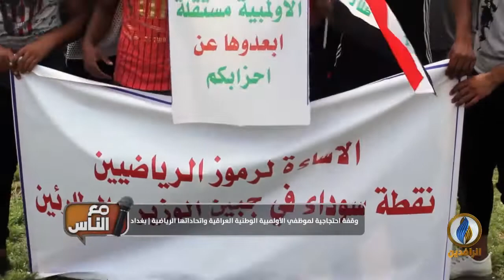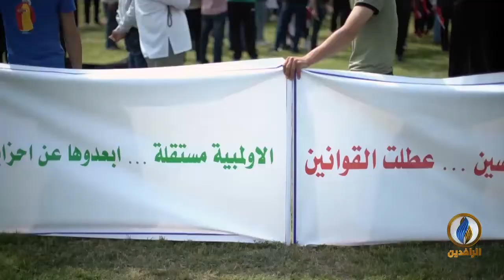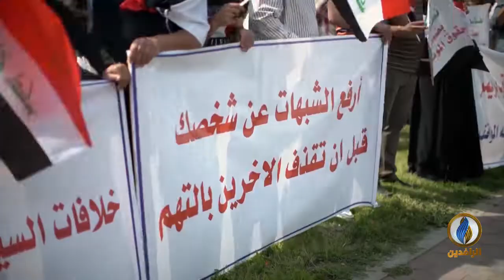مع_الناس | وقفة احتجاجية لموظفي الأولمبية الوطنية العراقية واتحاداتها الرياضية